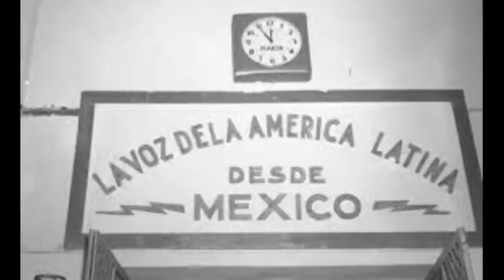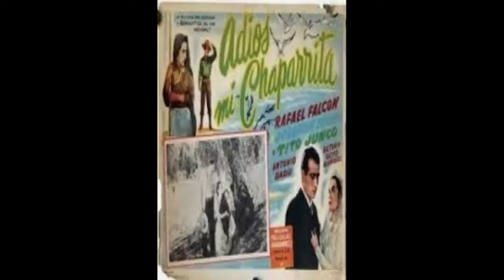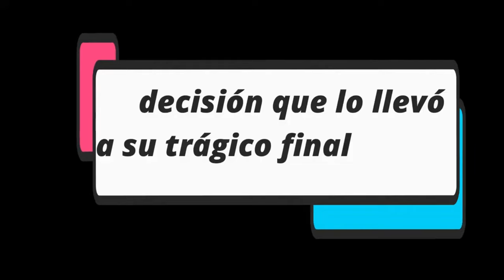EL GRAN BADÙ, SUS DUROS COMIENZOS RELATADOS.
Antonio Namnum Nahes, mejor conocido como Antonio Badú, fue un actor y cantante mexicano, nacido el 13 de agosto de 1914, en Hidalgo, México. Hijo de inmigrantes libaneses, Antonio trabajó, en su infancia y adolescencia, como panadero y dependiente de una tienda, hasta decidir mudarse a la Ciudad de México, donde se instaló en una vecindad del barrio de la Merced, donde coincidiría con otra futura estrella: Mauricio Garcés. Interesado por una carrera artística, Badú tuvo la fortuna de conocer al compositor Gabriel Ruiz Galindo, quien, a su vez, lo presentó con su agente que lo llevó a aparecer en el famoso programa de radio La Hora Azul, de la estación XEW. El locutor de dicha estación, Pedro de Lille, lo bautizó como “El emir de la canción”, por sus interpretaciones de canciones como Hipócrita, Azul y Viviré para ti. Con su popularidad en ascenso como cantante, Antonio debutó en cine con la cinta Padre Mercader (1938), a la que siguieron títulos como ¡Ay Jalisco, no te rajes! (1941), La feria de las flores (1943), La mujer sin alma (1944), Me he de comer esa tuna (1945), Cantaclaro (1946), El gavilán pollero (1951), Paco el elegante (1952), Poker de ases (1952), entre varias más, en las que trabajó con celebridades como Pedro Infante, María Felix, Jorge Negrete, Guillermina Green y otros. Luego de trabajar con su gran amigo Mauricio Garcés en varias cintas, el actor se retiró en 1985, debido a ser diagnosticado con un enfisema pulmonar. Badú falleció el 29 de junio de 1993, pocos meses después de publicar el libro de sus memorias titulado Sortilegio de vivir.